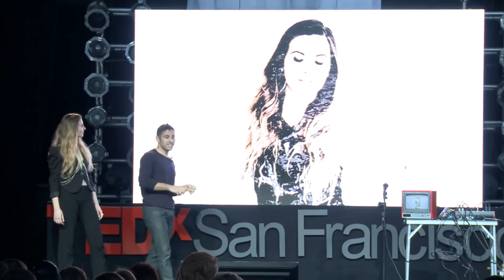Zero Budget Creativity | Soquelle | TEDxSanFrancisco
How can you achieve massive effects with a very low budget. Mark and Anastacia share their story from combining travel, music and creativity into high end music performance material.

Soquelle (pronounced so-kél) is an chill downtempo electronic duo based out of Portland Oregon,
comprised of Anastasia Gera (vocals, songwriting) & Mark Shvartsman
(synthesizers, drum machines, saxophone, guitar). Their sound reminds one of Sade meets Massive Attack and Portishead.
Their first album was produced with Dan the Automator (producer for Gorillaz, Deltron3030, DJ Shadow) and is scheduled for release in 2016.